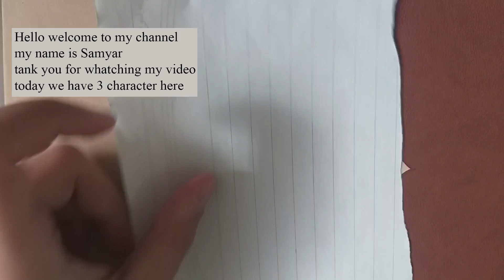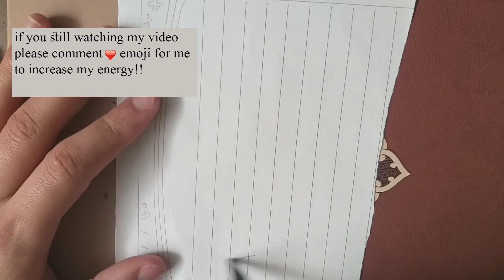character design : I draw a gorgeous son by lines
the gorgeous son is character number 3
I hope you enjoy of that

This is a line are tutorial but just for fun
If you want character design this video is helpful because you see how to design a character that easy without knowing anything about it
Everything is behind of this scribble sketchs
If they want I draw anything Like a beautiful girl or screaming girl or turtle who is rapping or any other fun think
In this channel I design character by scribbles I design what they give me
all of character designs are reall I don't design just beautiful characters